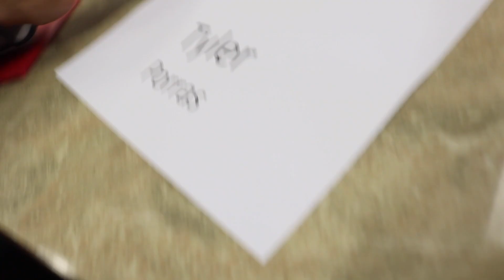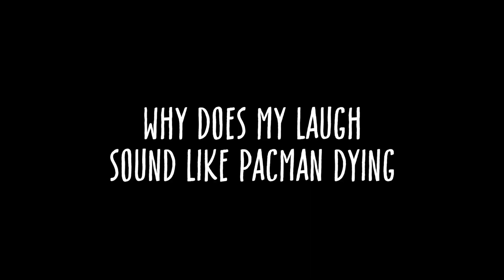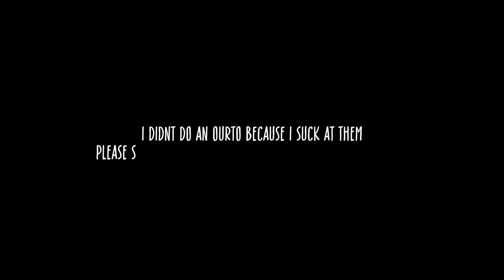WEEK 3: HEAD POUNDING CINNAMON EATING VLOG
LOVE YALL

SC- drd.cub

LINT ROLLER (INTRO)